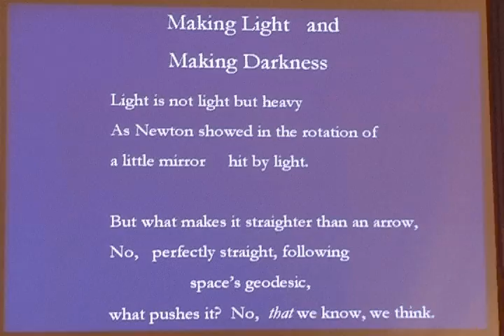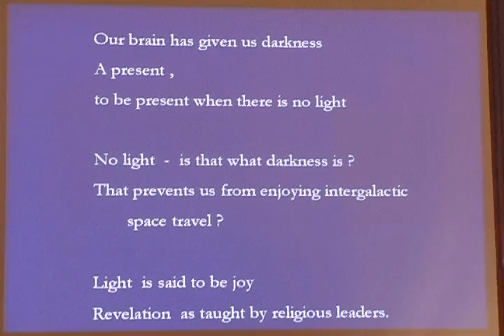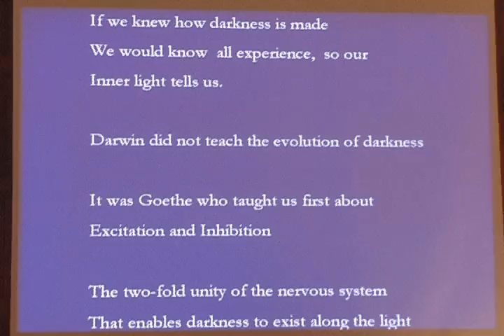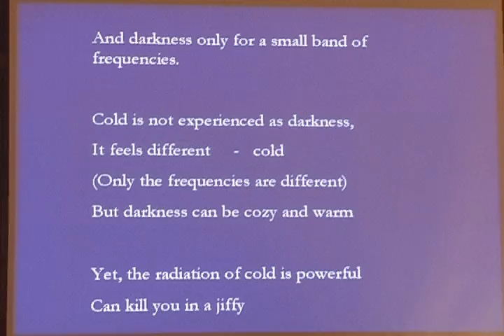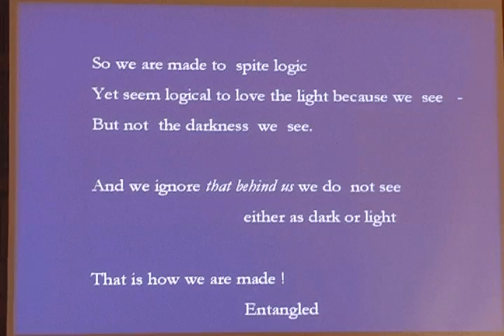03) A "Good Heart": Light & Dark--Biologic Invention of Darkness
Dr. Manfred Clynes: invited talk at Harvard University Department of Arts and Sciences on March 20, 2009.
    Caution: Do not be bewitched by words!
This is Section 3 of 18 sections.